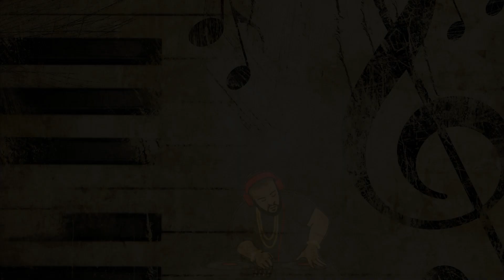I Have a Little Dreidel Instrumental - E's Jammy Jams (TBO)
► independent music channel